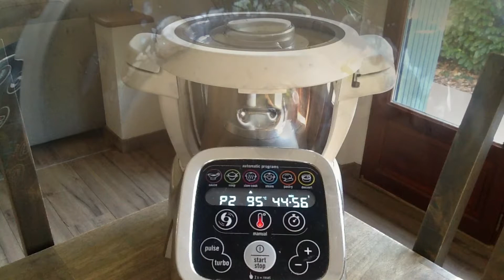Recettes Companion — FILET MIGNON AU BOURSIN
Aujourd'hui, je vous propose une recette de filet mignon de porc au boursin.

4-5 personnes — préparation 20 min — cuisson 50 min

Ingrédients

• 2 échalotes
• 1 filet d'huile d'olive
• 2 filets mignon de porc
• 1 petite boite de champignons de Paris (115 g)
• 150 g de boursin ail et fines herbes
• 1 cuillère à soupe de maïzena
• 2 cuillères à soupe fond de volaille
• 150 ml d'eau

Aurélie